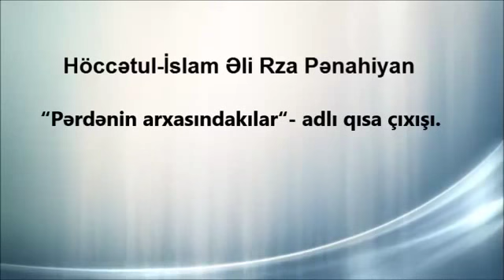Pərdənin arxasındakılar - Ustad Pənahian